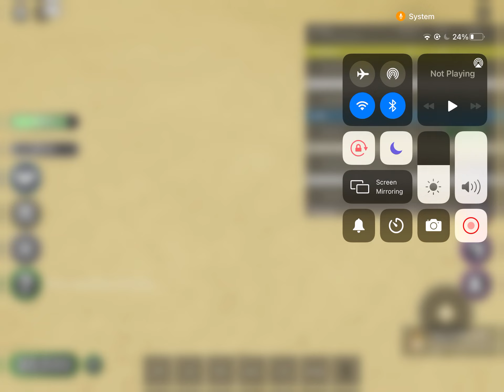Roblox - ( Legends) War Simulator practicing 😁